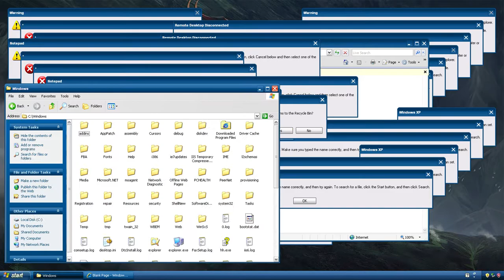Offensive XP | Crazy Error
Used programs:
Adobe Animate
REAPER

Used audio:
Offensive Alice: